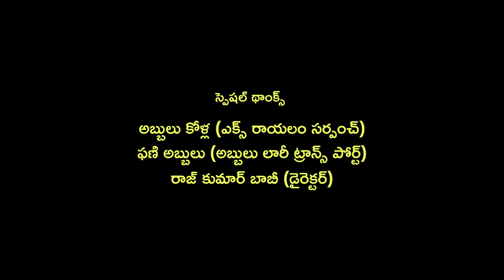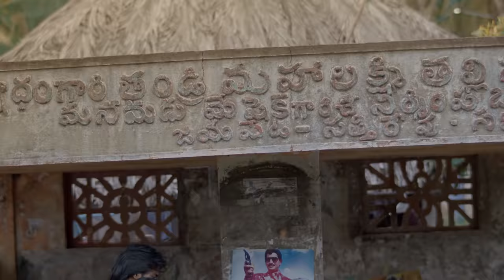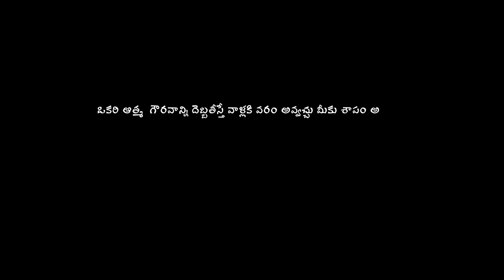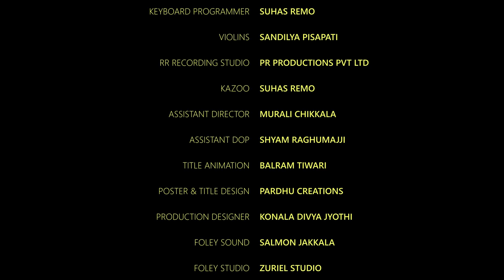Ac 1995 | Latest Telugu Short Film 2021 | Divya Jyothi Productions | Bramarambika | Sai Vanapalli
Set in 1995, the story is about Veerababu, a farmer who goes against all odds to pool in money to gift his wife an Air Conditioner. What made Veerababu take that decision? Will he succeed.

Story & Produced By: Konala Kali Krishna
Production Manager: Konala Divya Jyothi
Assistant Director: Murali Chikkala
DOP: Ashoka Dabbeeru
Editing: Preetham Gayathri
DI & VFX: Bhanuchandar Gudla
Title Animation: Balram Tiwari
Costumes & Art designing: Sai Vanapalli
Sound Design: Bala Iyeppen
Associate Director: Kiran Areti
Assistant DOP: Shyam Raghumajji
Posters: Pardhu Creations

Cast:
Abhishek Boddepalli
Master KINGanesh
AGM Srinivas
Atchyutha Lakshmi
Akash
T Surya Prakash
Chilintala Gangadhara Rao
Annapurna Gurujukota
Palakollu Venkata Ramana
Murali Chikkala
Sai Vanapalli

Keyboard Programmer: Suhas Remo
Violins: Sandilya Pisapati
RR Recording Studio: PR PRODUCTIONS PVT LTD
Kazoo Instrument: Suhas Remo
Foley Sound: Salmon Jakkala
Foley Studio: Zurial Studio
Dubbing Studio: Angels Melody Studio
Dubbing Engineer: Sagar Katikala

Dubbing Artists:
Ashwini Vemana
Mohan Rao
Sangeetha Edukoju
Shanthi
Bhanu
Master Abhishek
Master Paul
Vivekanand Prathipati

Garaga Dance:
Palakollu Surya (garaga dancer )
Kapileswarapu Ganapathi (garaga dancer )
Palakollu Satish ( veernam )
Manepalli Subrahmanyam (thasa)

Drone:
Karthik ( Sri ManiKanta Studio, Bhimavaram )
Ashoka Dabbeeru

Additional Supporters
Vineel Sai Vanapalli
Ajay Chunduri
Rajesh Naidu Bonam